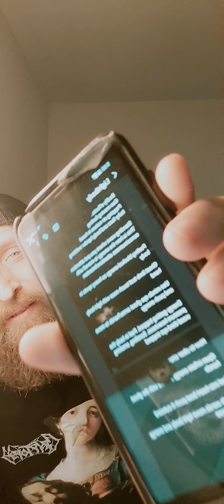Light Body- activation, techniques, and symptoms